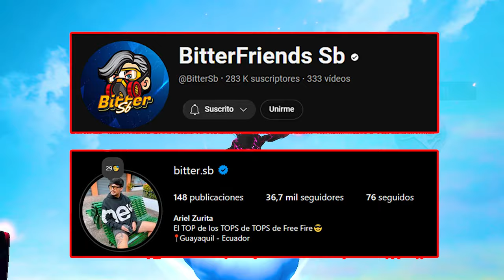ESTOS 2 BOTSITOS con FAKE LAG INTENTARON DESCARARSE 😂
Estos botsitos con FAKE LAG intentaron sorprendernos, pero no pudieron al ver que les ibamos al rush